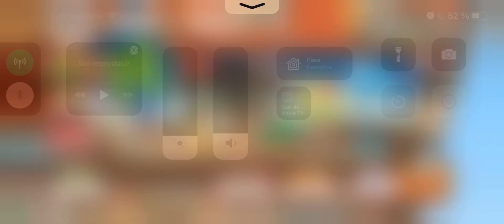Pokémon Café ReMix - Nivel 68